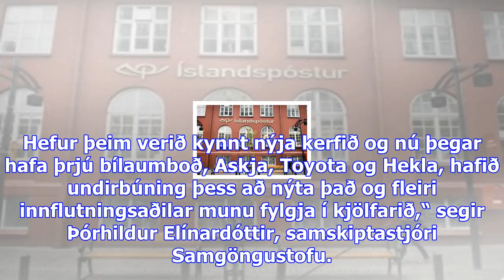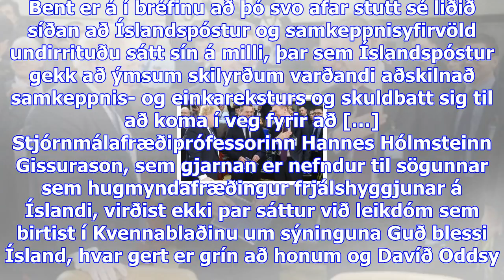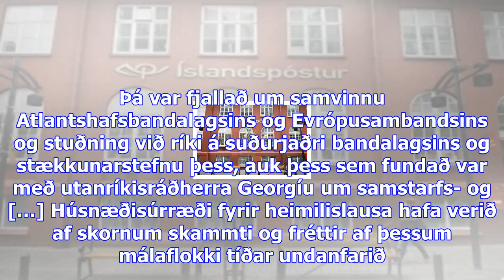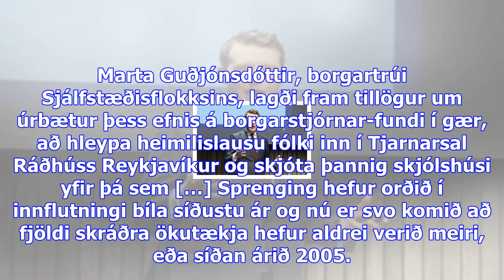Sprenging í bílainnflutningi-nýtt skráningarkerfi tekið í notkun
Miðvikudagur 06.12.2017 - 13:30 - Ummæli () Sprenging hefur orðið í innflutningi bíla síðustu ár og ...